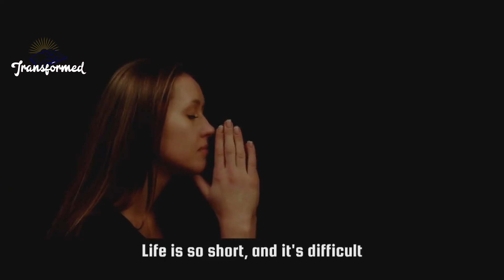God Says , EXPECT A CALL IT WILL COME IMMEDIATELY NO MORE DELAY!